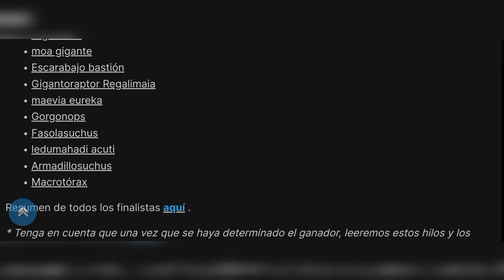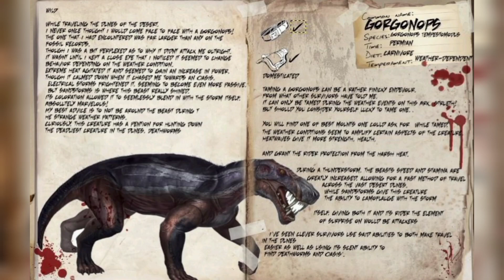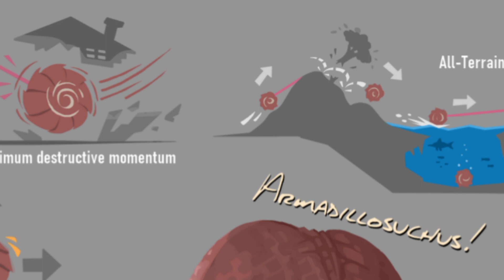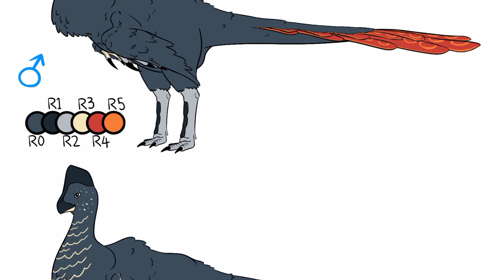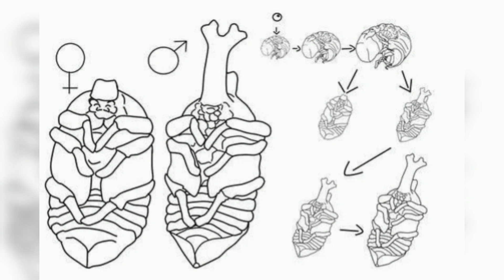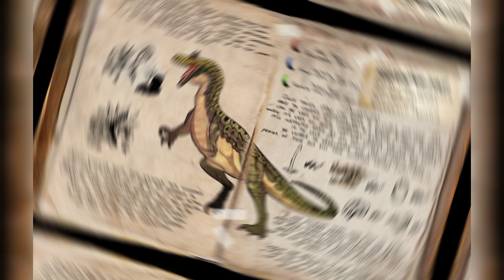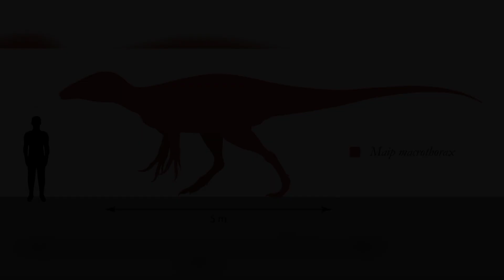Los 10 Dinos finalistas del mapa de Ark Scorched Earth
aquí Les traigo una descripción bastante resumida de los 10 Dinos que resultaron finalistas para el mapa de Ark survival Scoshed Earth. si desean una descripción más detallada de alguno de los Dinos no olviden dejármelo en los comentarios para estar al tanto de sus necesidades.
Aquí el enlace de mi canal